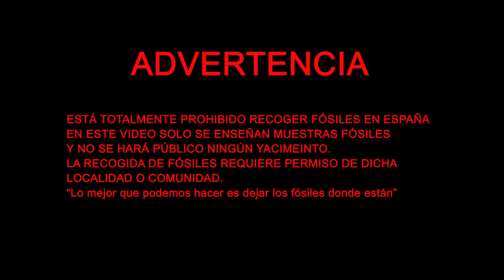♦️👉 BUSCANDO MICRASTE ERIZOS DE MAR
ESTÁ TOTALMENTE PROHIBIDO RECOGER FÓSILES EN ESPAÑA

EN ESTE VÍDEO SOLO SE ENSEÑAN MUESTRAS FÓSILES
... Y NO SE HARÁ PÚBLICO NINGÚN YACIMEINTO.

LA RECOGIDA DE FÓSILES REQUIERE PERMISO DE DICHA
LOCALIDAD O COMUNIDAD.
“Lo mejor que podemos hacer es dejar los fósiles donde están”